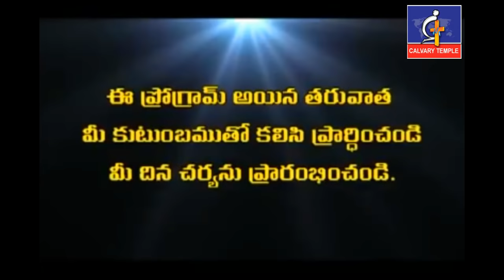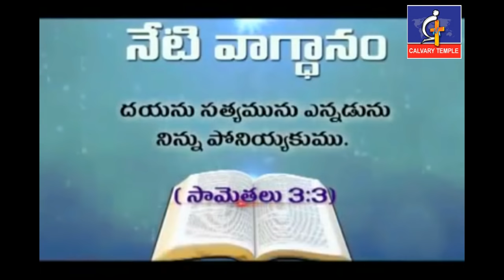దేవుని వద్దకు దేనికొరకు వస్తున్నావ్?